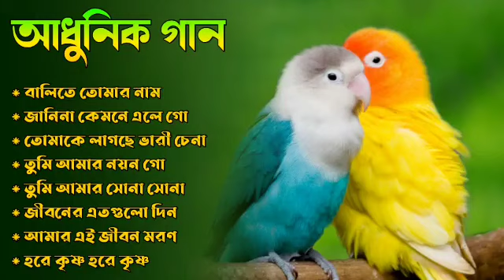Bangla Adhunik Gaan || আধুনিক গান || Kishore Kumar | Kumar Sanu | Abhijeet | Anuradha Paudwal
💖Welcome To
Your Channel.

স্বাগত জানাই সবাইকে ।
যারা গান ভালবাসেন তাদের জন্য এই চ্যানেলটি।
আসা করি গানগুলো ভালো লাগবে।
আমাদের এই চ্যানেলে বিভিন্ন ধরনের আধুনিক গান আপলোড করা হয়ে থাকে।
বাংলা ছায়াছবির রোমান্টিক গান এবং দুঃখের গান আপলোড হয়ে থাকে।

About this channel:
Your Quarise...